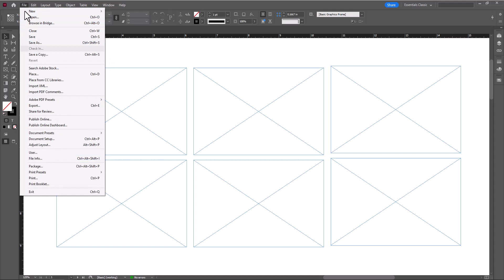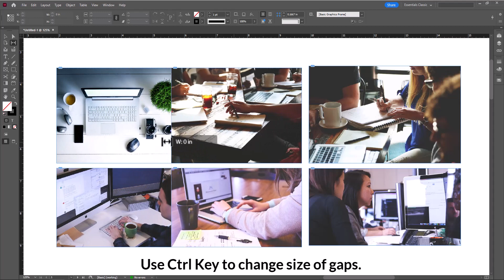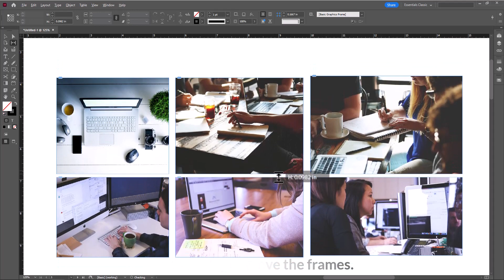How to use Gap Tool in InDesign ?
Hello Friends,
In this video we are gong to learn about how to use Gap Tool in InDesign. Gap Tool in Indesign is used for creating gaps between the objects. Gap Tool is very helpful in adjusting the gaps in layouts whereever needed. Very helpful tool in InDesign which makes your work easy.
Keep Watching